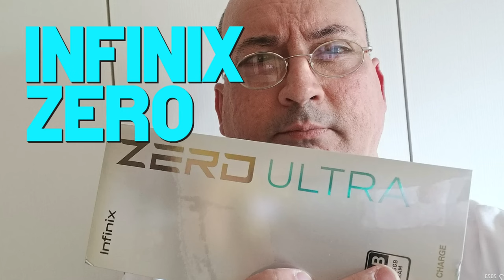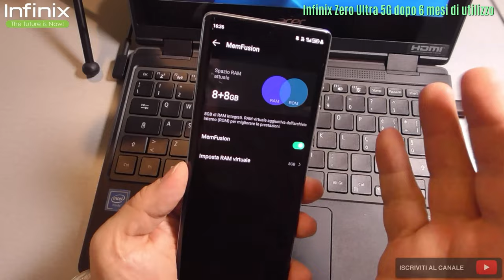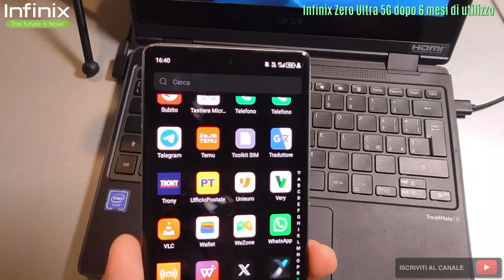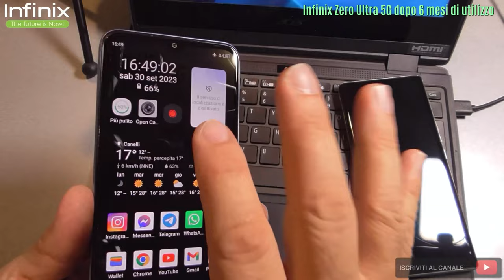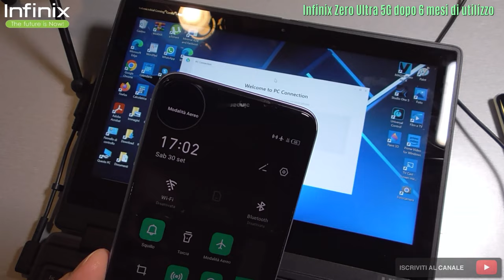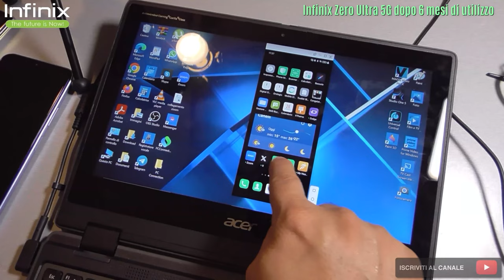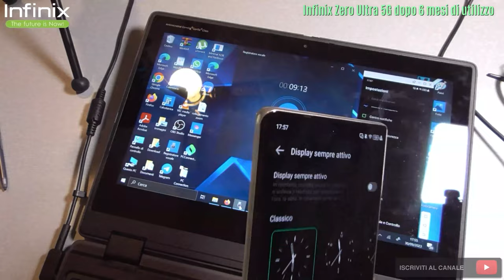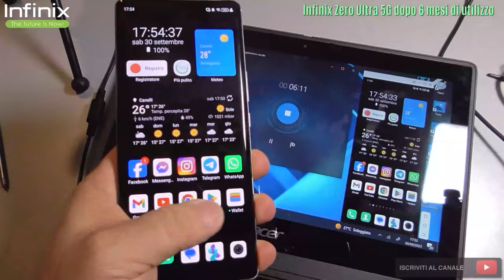INFINIX ZERO ULTRA 5G DOPO 6 MESI - MIGLIORATO? SI'....PERO'....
Ecco finalmente un video che tanto desideravo portare alla gentile attenzione sia del mio pubblico che di tutti coloro a cui interessa questo brand.

Voglio parlarvi di Infinix Zero Ultra 5G a distanza di 6 mesi dalla presentazione e recensione.
Questo dispositivo rappresenta tuttora il top di gamma del brand cinese, sebbene sia stato presentato a Venezia il nuovo Infinix Zero 30 5G durante il Festival del Cinema in data 1 settembre 2023.

Infinix Zero Ultra 5G possiede un display amoled curvo da 6,8 pollici con refresh rate a 120 hz.
8 gb Ram LPDDR4x e 256 Gb Rom UFS 2.2
dual sim, audio stereo, sblocco con impronta sul display
fotocamera principale 200 mpx e selfie da 32 mxp.
Registrazione video 4k. Stabilizzazione ottica.
NFC... e molto altro...

Il Realme 11 Pro + 5G rappresenta il suo fratello gemello in quanto ne ricalca le caratteristiche (tranne la parte posteriore più "artistica")

Ho aspettato a realizzare questo video sopratutto in relazione all'atteso aggiornamento alla XOS 13 con android 13. E devo dire che lo smartphone è migliorato sensibilmente.